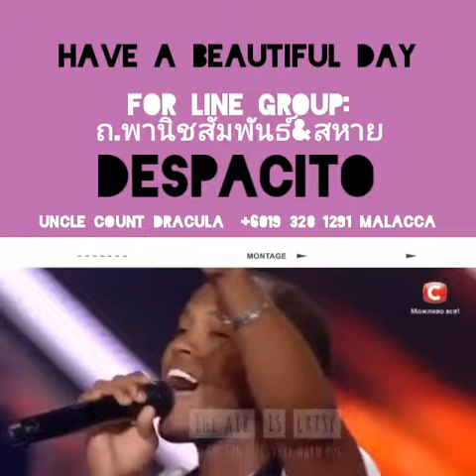ปากพนัง หรรษา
กิน เที่บว เลี้ยวรถเข้า ปากพนัง